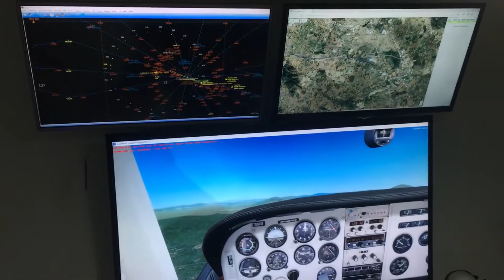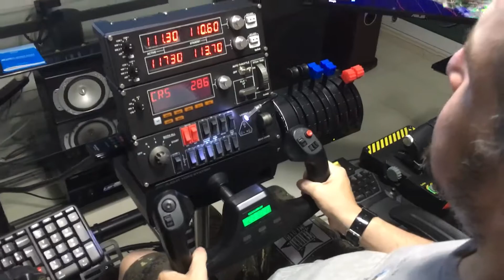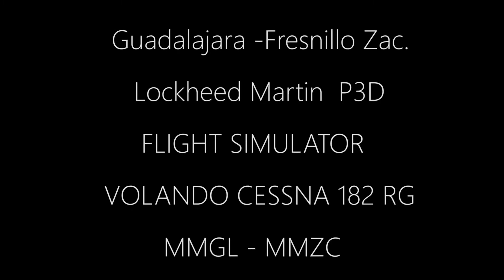En memoria PILO ROCK Fresnillo Zac.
PILO ROCK  Fresnillo Zac recordando a un Bro.

simulador de vuelo 20 jun 2017  MMGL- MMZC